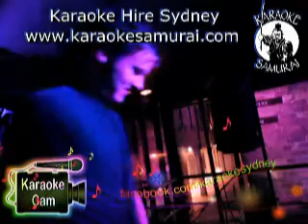Orient The Rocks Fri 9.30pm to 1.30am Act 09